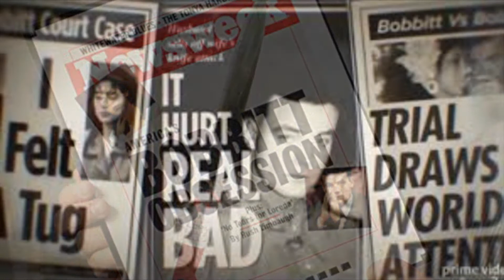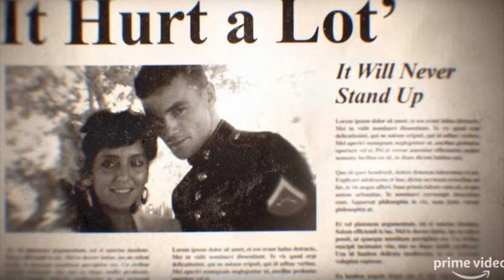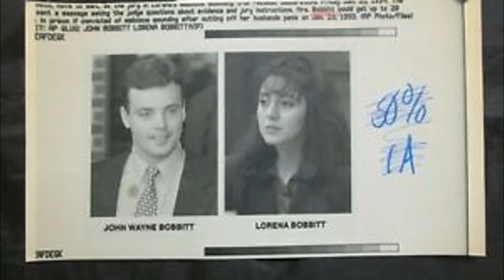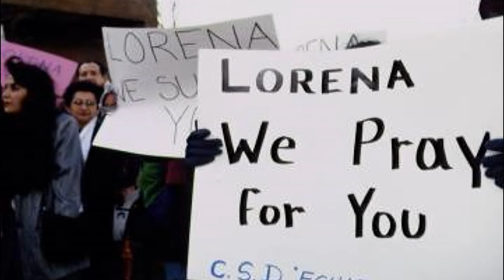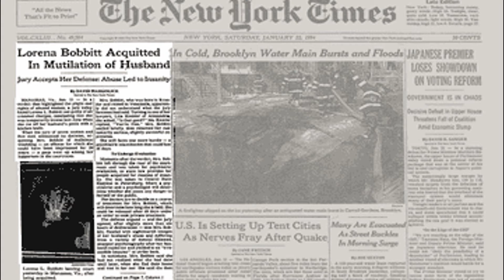👀La VERDADERA historia de LORENA BOBBITT🧐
Lorena Gallo, conocida como Lorena Bobbitt vivió una historia que muy pocos conocen la verdad.

Instagram y Tik Tok: @lacajademagacim
Soundtrack: Not giving up de Patrick de Arteaga EN